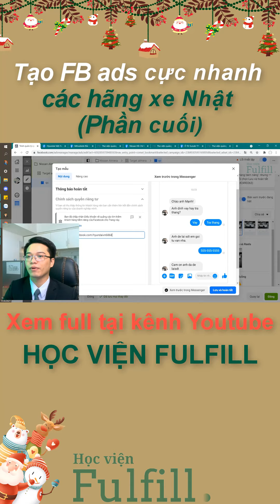Tạo FB Ads cực nhanh các hãng xe Nhật (Phần cuối) Học viện Fulfill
Tạo FB Ads cực nhanh các hãng xe Nhật (Phần cuối)